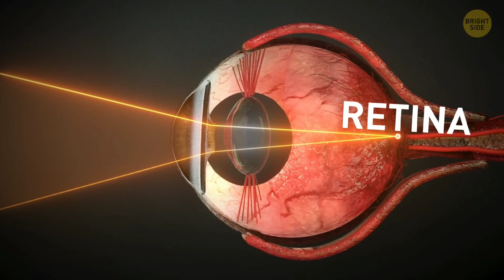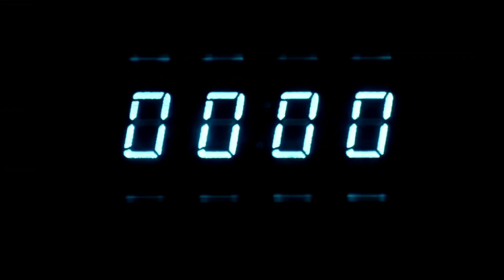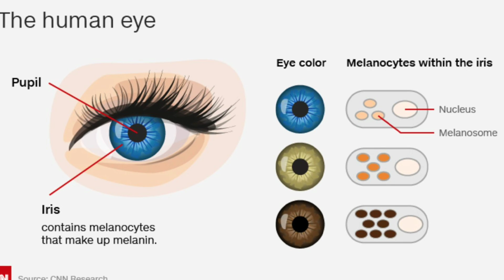6 Amazing Facts About Eyes 👀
All humans used to have the same eye color!

Watch to learn what that color was and 5 other amazing eye facts including:

- The biggest eyes in the animal kingdom
- An experiment that resulted in someone seeing the world upside down
- How many times you blink per year

Here at Vision Vibes, I dive into eye-related topics ranging from astigmatism, to laser eye surgery, to the biology of your eyes. Visual, laser demos make abstract concepts much more clear and easy to understand, showing exactly how light is being focused by your eyes and corrective eyewear/contacts.

Sources:

- perceivingacting's YouTube video of that 1950's footage titled "Erismann and Kohler inversion 'upside-down' goggles - Film 2"